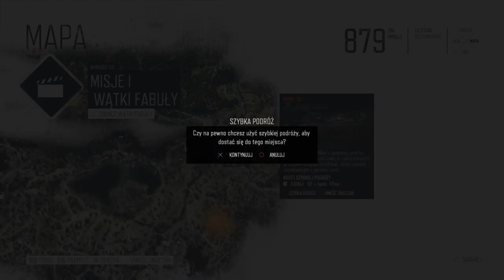Gramy w Days Gone #24